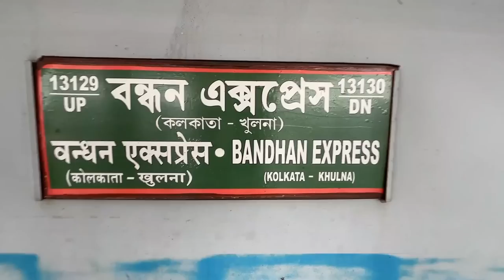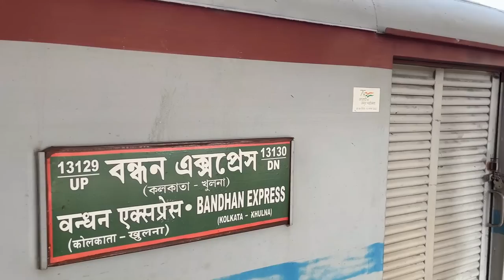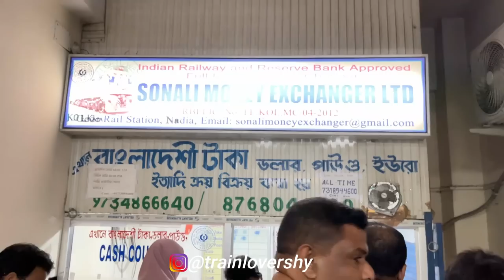Bandhan Express Train Journey BANGLADESH 🇧🇩 to INDIA 🇮🇳